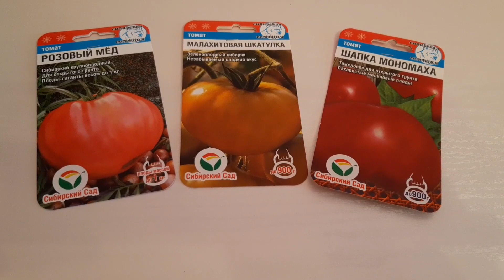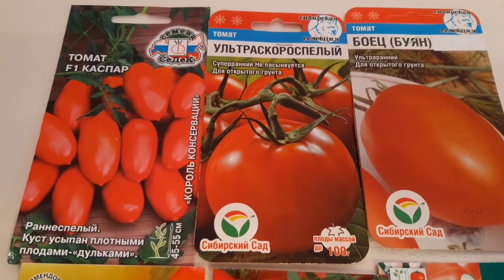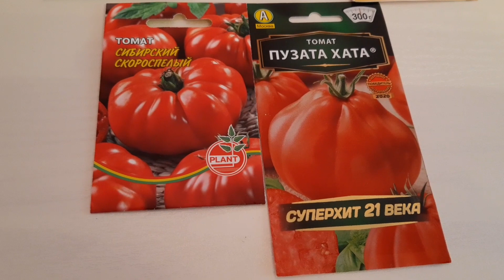Мой выбор семян томатов на 2022 год